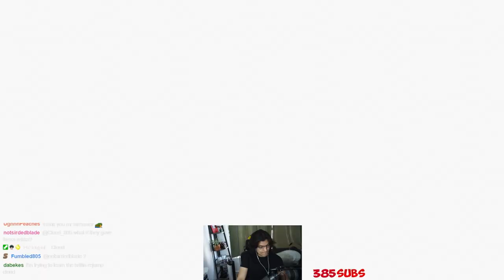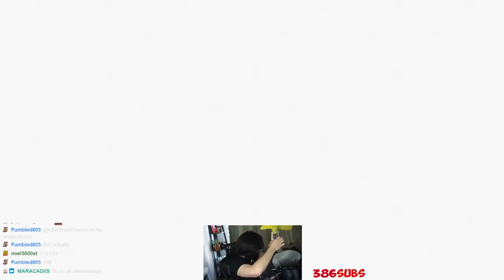Enjoying Lab Coat Before She's Nerfed.. - DBFZ ROAD TO ZEN-OH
It needs to be done but until the patch ima keep playing this broken team and enjoying the "good" times while they last!!